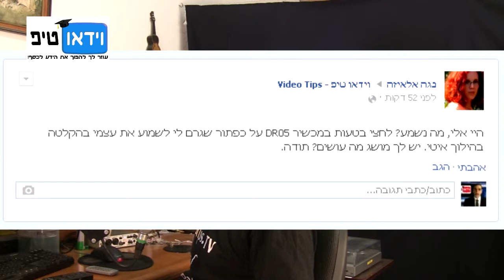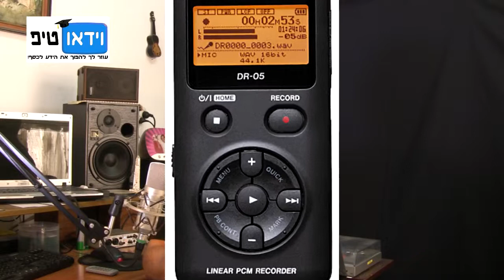וידאו טיפ - מכשיר הקלטה מקצועי עם שינוי מהירות TASCAM DR05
וידאו טיפ זה הנו תשובה לשאלה בפייסבוק
איך משנים מהירות השמעה של הקלטה במכשיר ההקלטה המקצועי
TASCAM DR-05